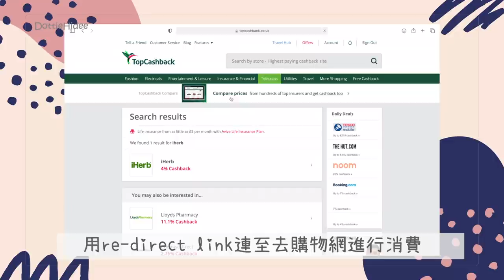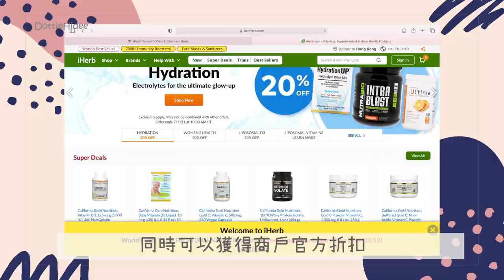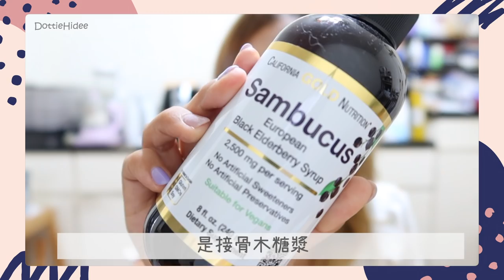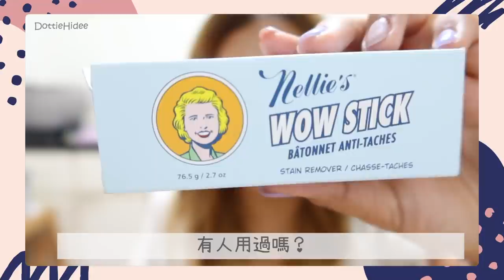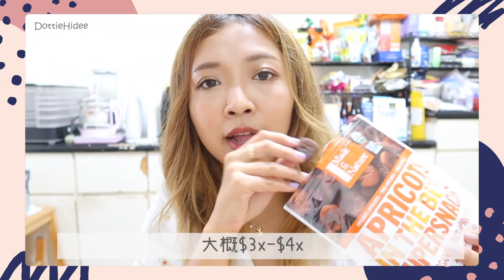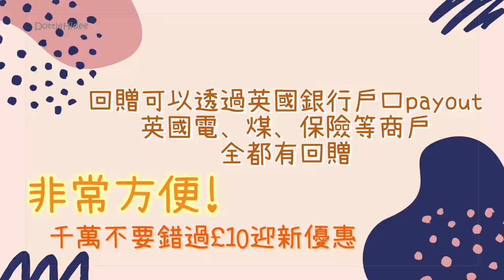♥ 小開箱 ♥ 我的iHerb Top5無限回購名單！除官方折扣仲有額外回贈計劃？✨ || Dottie Hidee x TopCashback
♥️ 聊天時間 ♥️

大家嘅iHerb Top5又會係啲咩呢？
快啲同我開心Share!!!

♥️ 今集內容提及:

而家只需要係8月15日前透過連結登記成為會員
並經英國網站前往合作商戶作任何消費
(外賣及Free cashback等商戶除外，不限金額)
除咗可以有商戶消費的回贈之外
仲有£10回贈！

快啲去登記～ 早買早省錢😉

- 溫馨小提示💁🏽‍♀️ -
 使用TopCashback之前
建議大家先清空cookie
再從TopCashback re-direct到商戶官網
就可以更準確地 tracking cash back

✨ My iHerb Top5 ✨

- California Gold Nutrition, Sambucus European Black Elderberry Syrup, 2,500 mg

- Now Foods, High Potency Vitamin D-3 , 25 mcg (1,000 IU)

- Made in Nature, Organic Dried Apricots, In The Buff Supersnacks

- PEAKfresh USA, Produce Bags with Twist Ties, Reusable, 10 Bags